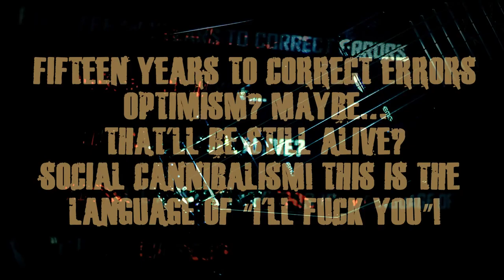Cannibalistic Greed Chemical Disaster